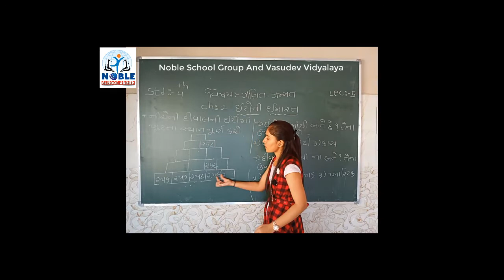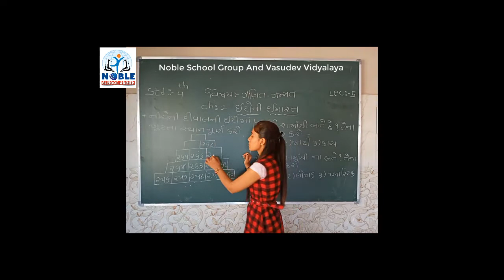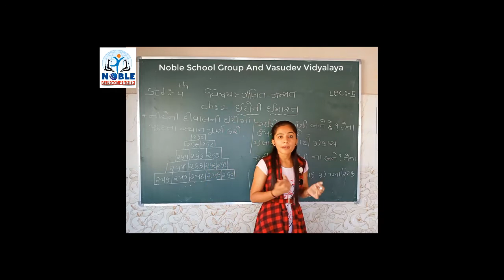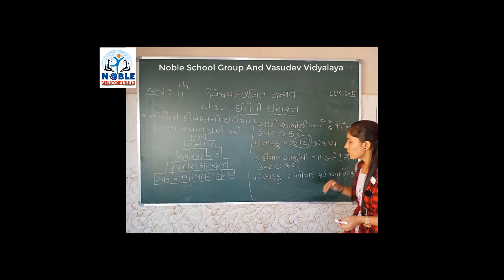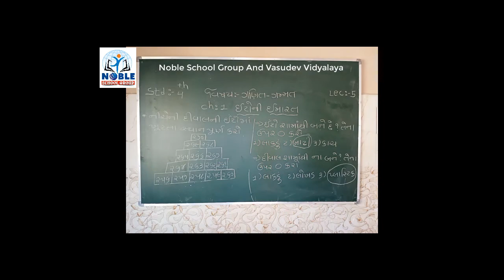Std - 4 Mathematics Lecture - 5 By Naynamadam